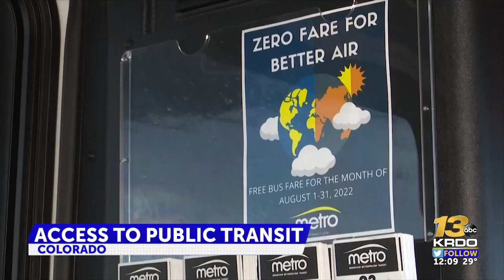New legislation passed in House aims to increase free rides on public transit, reduce cars on ...